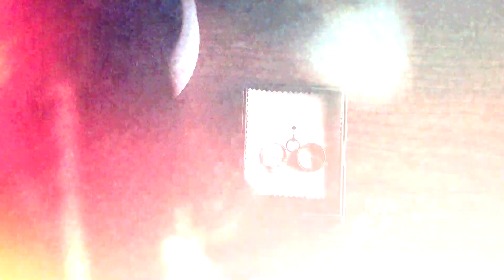NOSSO CASAMENTO NA PRAIA - SOUNOS -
PRODUÇÃO - SALINS WEDDINGS -
Casamos na praia, ao estilo elopment wedding! Essa foi a forma que encontramos de eternizar esse momento e compartilhar com voces, nossos familiares e amigos essa nova etapa das nossas vidas. Infelizmente não tivemos como estar rodeados das pessoas que amamos para celebramos juntos, mas fica registrado nesse vídeo todo nosso amor.